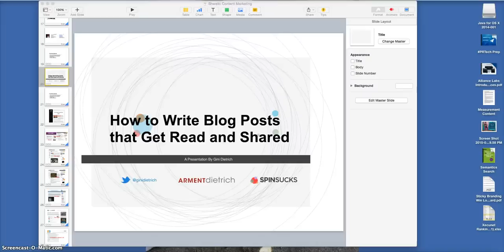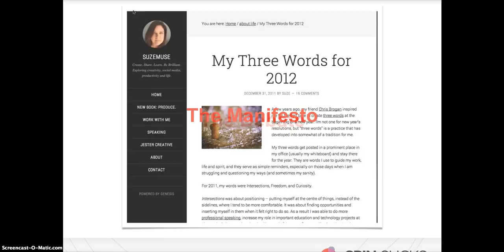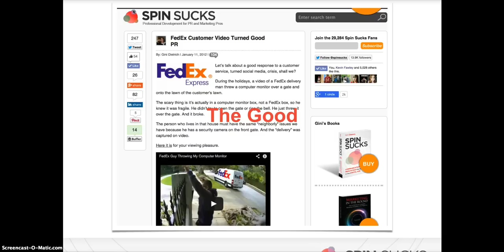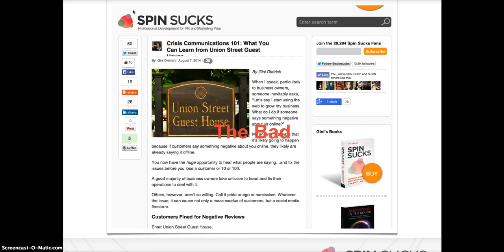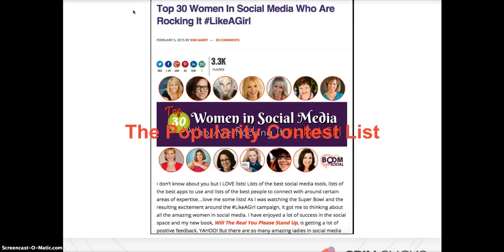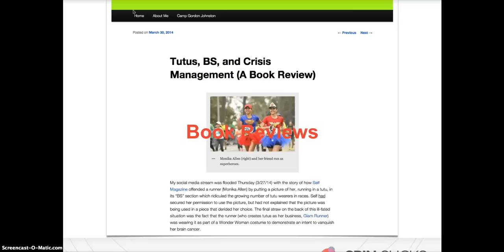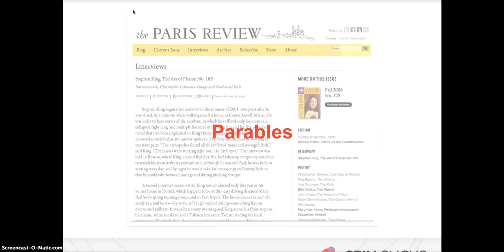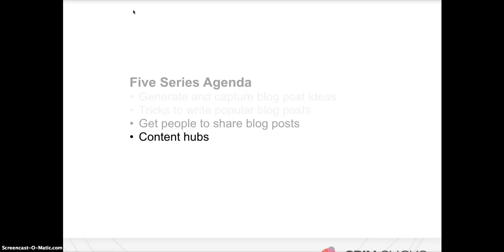Tricks for Writing Popular Blog Posts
In this free webinar, Gini Dietrich, founder and CEO of Arment Dietrich, give her tricks and tips on how to write a popular blog post and get people to click through to your products or service.  This is part 2 of her 5 part series on how to get your blog posts read and shared!